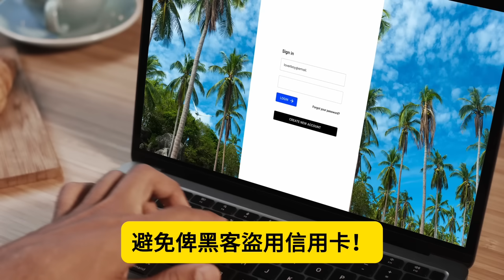8.2 【譚仔勁蝕24萬碗米線！】譚仔四妹1.5億沽尖沙咀名鑄四房，蝕1100萬等於賺左？施永青話第四季樓市見底回升，你信嗎？@主持：Tony Choi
8.2 【譚仔勁蝕24萬碗米線！】譚仔四妹1.5億沽尖沙咀名鑄四房，蝕1100萬等於賺左？施永青話第四季樓市見底回升，你信嗎？@主持：Tony Choi